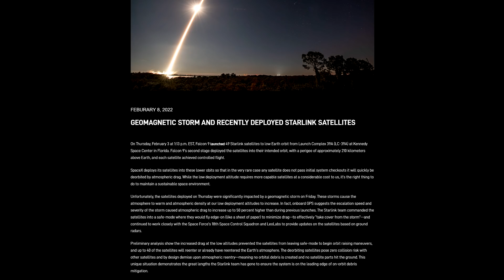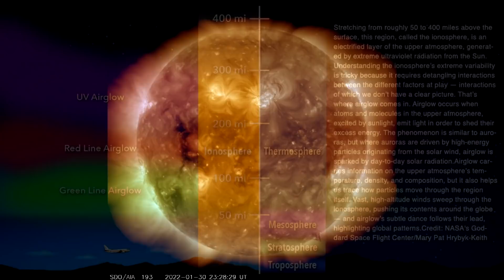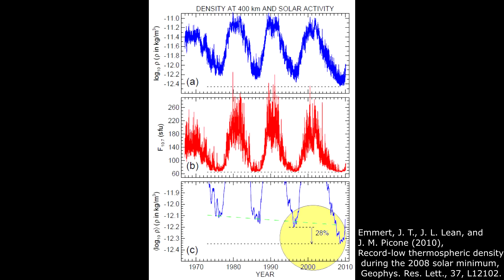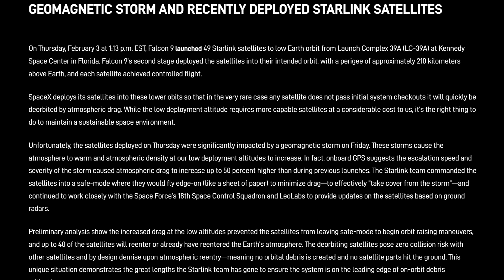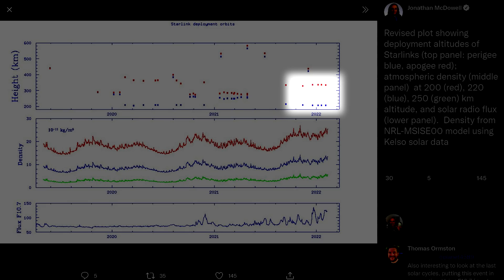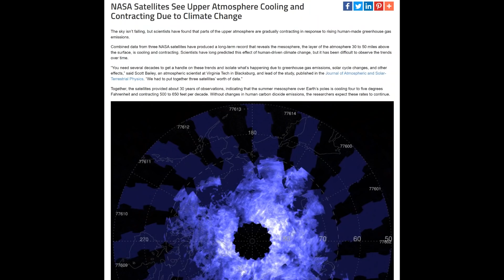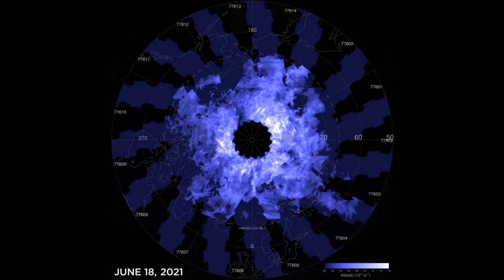SpaceX Loses 40 Satellites To Solar Storm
SpaceX were caught by surprise when their latest batch of 49 Starlink Satellites launched into low Earth orbit with much higher atmospheric drag then they expected as a result of high solar actitivity. This drag has ultimately resulted in the satellites being unable to gain altitude and reach their deployment orbit.